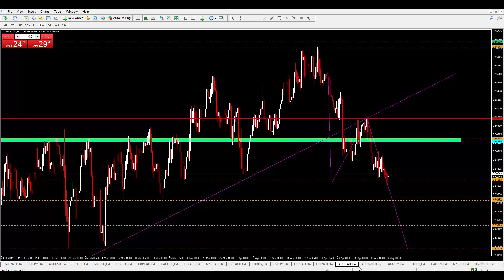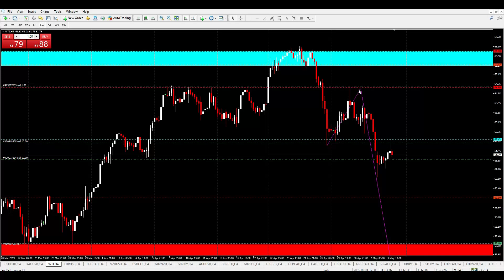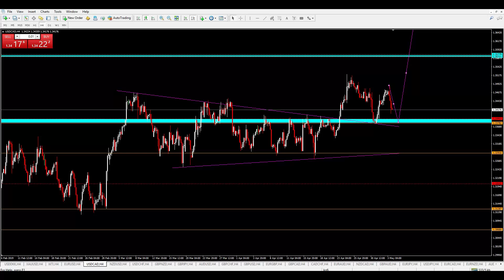WEEKLY FOREX FORECAST 6st 10th MAY 2019 mp4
i hope you guys enjoy the video , thank you